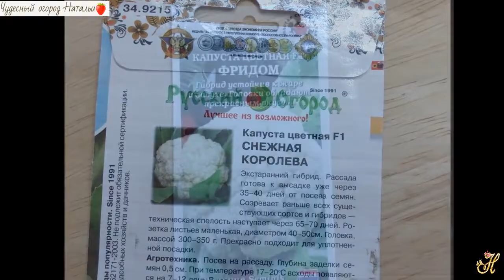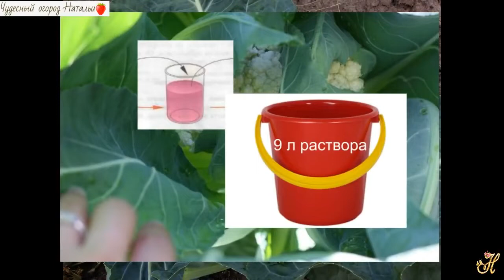У цветной капусты не завязываются головки, что нужно знать и сделать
У цветной капусты не завязываются головки, что нужно знать и  сделать. Как вырастить достойный урожай. Простые советы и рекомендации.
👉Друзья, чтобы не пропустить новые видео, а также помочь в развитии канала, т.к. обратная связь и ваш отклик очень важны и просто приятны 🌾🌿 ставьте ваши  дружеские  лайки 👍, пишите комментарии, подписывайтесь и  жмите на колокольчик👉🔔👈чтобы вовремя увидеть новое видео. Всех вам благ,  здоровья, отличного настроения и хорошего урожая!!!💖⚘🍏